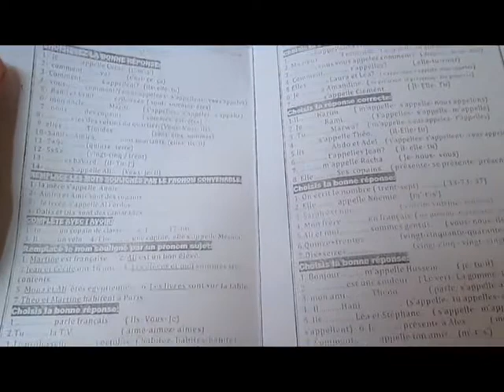كيف تجيب عن 60 سؤال قواعد في الفصل - في حصة واحدة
دروس_أونلاين_فرنسي_2021 Learn_French دروس_فرنسي# french_to_english# french_to_english كيف تجيب عن 60 سؤال قواعد في الفصل - في حصة واحدة
تجربة 60 سؤال قس  فصل 1-3
بمدرسة الاتحاد الثانوية بنين بالمنيا كانت تجربة رائعة وبالفعل استطعت الإجابة على أكثر من 40 سؤال من ال60 وهذه نتيجة كبير جداً أرجة معرفة آرائكم
ستتوسع القناة بنشر دروس لتعليم اللغة الإنجليزية أونلاين. french_to_english دروس_أونلاين_فرنسي#